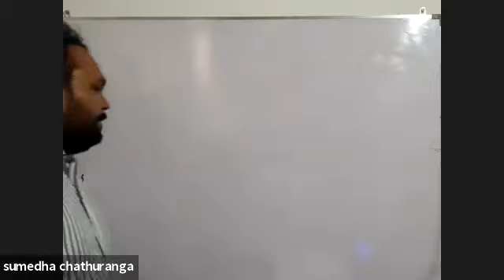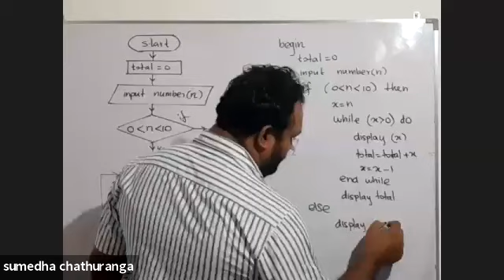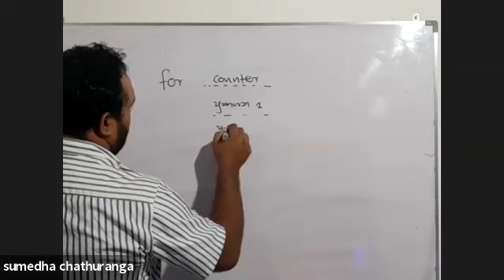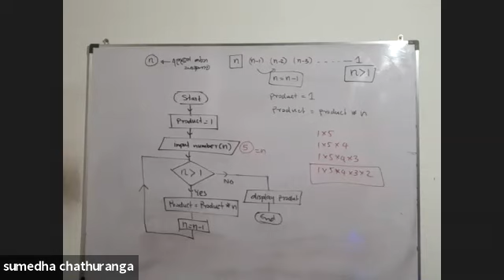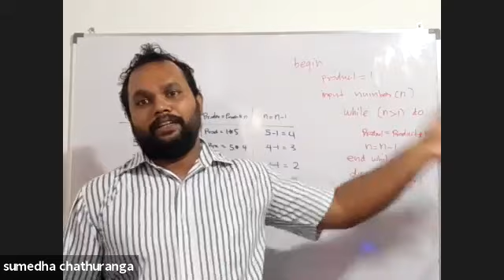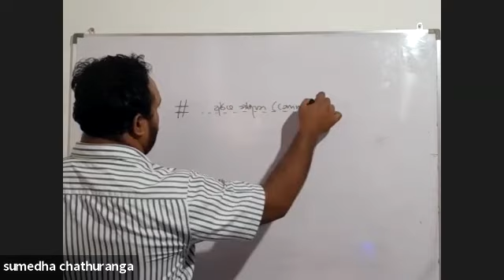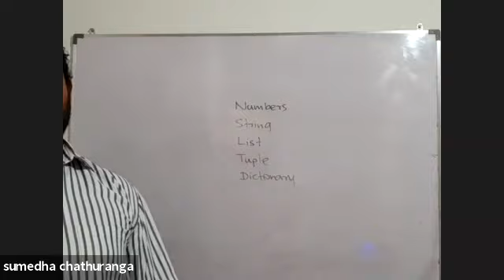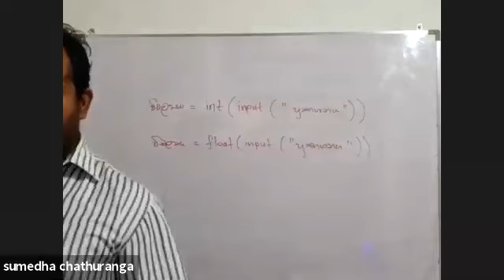PYTHON DAY 03